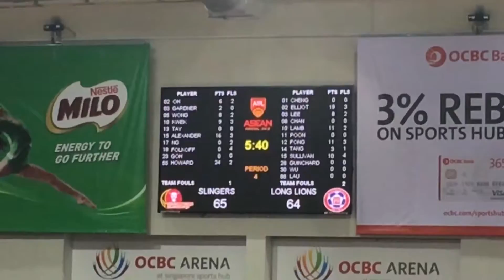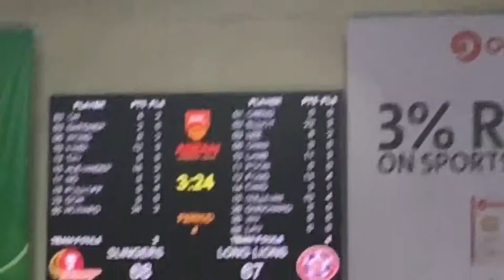Singapore Slingers vs Hong Kong Lions